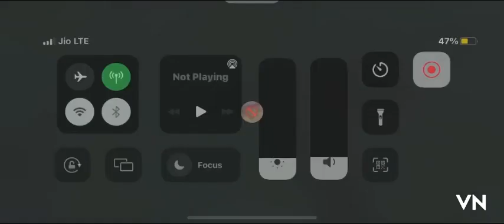BgmiPubg || WWCD GAMEPLAY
Bee Network is the world's largest web3 interactive platform. Join by invitation and earn Bee for bigger fortune with one click. Use my invitation code to join and get 1 Bee for free: parashuram1234.
I am sending you 1π! Pi is a new digital currency developed by Stanford PhDs, with over 47 million members worldwide. and use my username (Parashuram1234) as your invitation code.

Hey Guys,
I'm PARASHURAM CHAWHAN , you might know me as killeraxepars Gaming.

Since the start of my career, I have been consistent with my gameplay and always been working hard to achieve my goals .

• About •
→ Name – PARASHURAM CHAWHAN
→ Age – 23
→ Profession – Content Creator, BE graduated ,Software developer
• Social Media Handles •
→ Youtube -  / @ ParshuYT
Take Care :heart: KILLERAXEPARS

pubg funny shorts video pubg tips and tricks

pubg new ubdate kab aayega

bgmi new shorts video bgmi funny shorts video

bgmi new video

bgmi montage shorts freefire shorts video

freefire funny shorts video

freefire live stream e

pubg mobile lite shorts video

pubg mobile lite funny shorts video

pubg mobile lite live streame

pubg live bgmi live